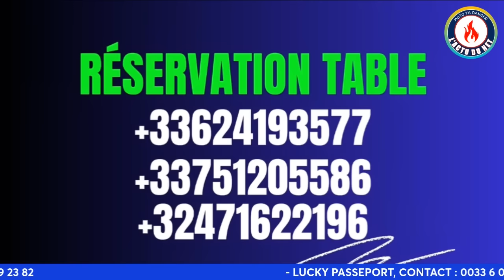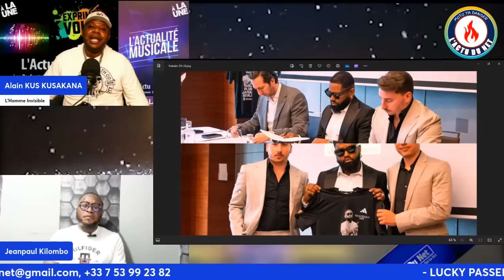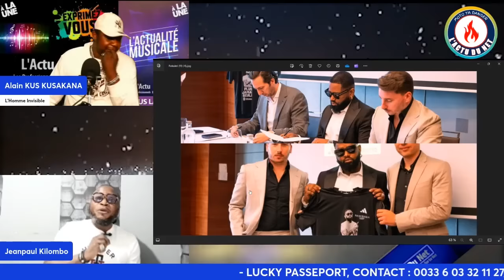FERRE GOLA : LE SILENCE DU MAÎTRE QUI FAIT MAL ! LA MÉDITATION PROFONDE.. J-12 ADIDAS ARENA LE 21/04